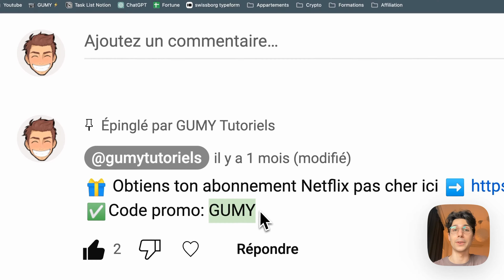Gamsgo Promo kód 2025 - Exkluzívny zľavový kupón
✅ Získaj najlepšiu cenu predplatného Gamsgo tu ➡️ 🎁 Promo kód: GUMY

V tomto videu ti zdieľam môj promo kód Gamsgo 2025 "GUMY", ktorý ti umožní získať najväčšiu zľavu na cenu predplatného Gamsgo pre Netflix, Disney+, Spotify, Deezer, YouTube, atď. S týmto zľavovým kupónom Gamsgo "GUMY" môžeš ušetriť na všetkých svojich nákupoch na platforme zdieľania mesačných predplatných Gamsgo. Je to jedna z najlepších ponúk na odporúčanie Gamsgo 2025. Promo kód Gamsgo Netflix "GUMY"

00:00 Úvod
00:10 Gamsgo Promo kód
00:38 Záver

Popis a komentáre k videu môžu obsahovať partnerské odkazy. Toto pomáha podporiť kanál. Ďakujeme za vašu podporu.

GUMY